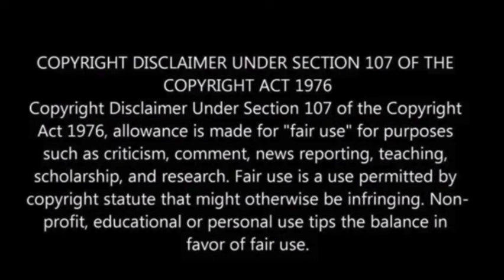German warship blasts Darth Vader anthem in heart of London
Germany’s navy clarified that there was “no deeper message” behind playing the Imperial March, Darth Vader’s theme from “Star Wars,” as one of its warships sailed down the River Thames in London this week.

The incident, captured on video and quickly going viral, involved the warship Braunschweig, which was in London for a routine supply stop during training exercises.

The navy stated that the ship’s commander, a big “Star Wars” fan, chose the music, including “London Calling” by The Clash upon arrival, purely for personal preference, the Associated Press has reported.